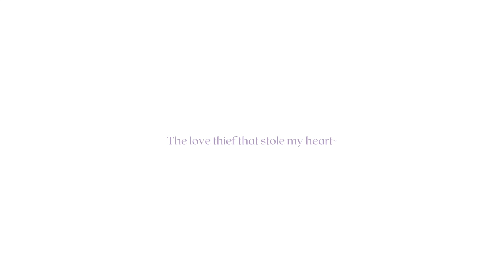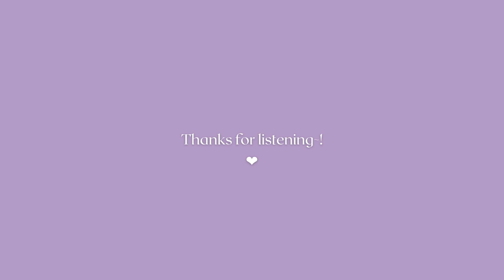Yuika - “Love Thief” / “Koidorobou” | English Cover by IN0RI ~Acoustic ver.~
Hello everyone! This time I'm back with another Yuika song (finally)! Koidorobou aka Love Thief!

I got barely any room to blurb here because of the lyrics, but you know we love ourselves a good, cute, love song like this! This is actually my first time recording guitar, so I hope it doesn't sound too wonky. LOL

No room so enjoy! See y'all soon! ❤

Consider it online busking; if you like what you see and want to support me, feel free to buy me a coffee! (One coffee is $3, and as always donations are optional; no need to feel obliged ^^)

「Koidorobou (恋泥棒。) / Love Thief」
Original by Yuika

COVER CREDITS:
• Vocals / Mix / Video / English Lyrics / Guitar: IN0RI ➝ Right here!

★ LYRICS ★ (Feel free to use only for non-profit purposes. Just make sure to credit me (IN0RI) visibly, and link my channel and/or video in the description.)

Three, two, one, and my heart was gone
Out of sight in the brink of dawn
It was you
I know it’s true that you are
The love thief that stole my heart~

It was three seconds, I looked for you
And I turned when I heard that familiar laugh
It was two seconds when I found you
And I couldn’t help but smile, and try to hide that fact
It was in that moment, that one second
Our eyes were locked in stare
Now I’m completely gone
Well, tell me just how is this fair?

All the signs of falling in love have now shown themselves
My heart beats out a rhythm so loud
I can’t stop this pounding sound!

Three, two, one, and my heart was yours
Like a thief sneaking through the door
Yea, you stole
So don’t you ever dare throw it away :P

Three, two, one, and I’ll catch you now
Like a detective, I’ll find you out
The trail you leave
Tricks up my sleeve

So could this be
The start maybe
Of a love between me and you :3

So I guess by now it’s pretty obvious
And I bet that you already know just how I feel
But you still pretend to be oblivious
When you talk to me, waiting for the truth to be revealed

Maybe I should go ahead and tell you
To end this whole ordeal
Yeah right, there’s no way
That I could tell you how I feel :/

Even in the times you’re not here
I could recognize your footsteps drawing near
Even that I will hold dear ♡

To you, my everything and more
So please don’t leave me with all of my hopes and dreams lying on the floor

Three, two, one, and I’ll catch you surely
So don’t you move one motion more!
With my soul
I only hope
That the story of our love will grow~

And after school, we meet alone
My heart, it beats out of control
And like a fool, my words are crushed to the bone and I can’t mutter out any sound

I take another breath for one more go
And I say “I think I kinda, well, you know”
But then you opened your mouth and then you said, “Hold on a second, let me say it to you first”

Yea, you hold
My heart and soul
So please just never ever let go!

Three, two, one, and we’re brought together
And as one we’ll stay forevermore
It won’t end
No, it won’t end
That’s the love we’ll always have!

And that would be
The happy ending
Shining on us at last~

Use of my content should be non-profit and for creative purposes only, in which case, please DO credit me (IN0RI) in the description, and link to my channel AND the original video from which that audio/video was taken. Thank you.

Examples of what I consider "creative purpose" include (but are not limited to), an AMV that you made, a remix that you made, a dance cover that you made, etc.

Please DO NOT use my covers for nightcore, lyric videos, etc. where there is little to no transformative quality.